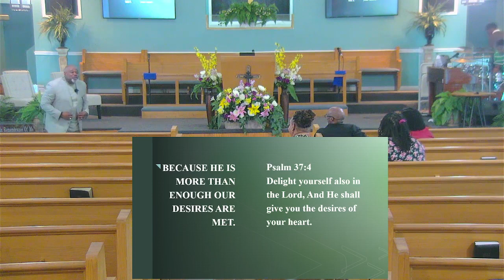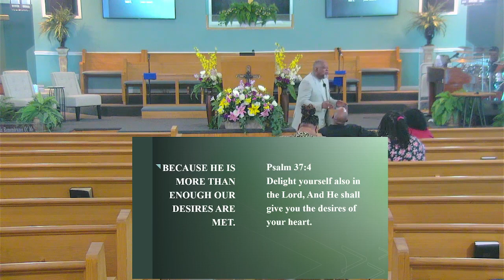JEHOVAH JIREH OUR PROVIDER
Pastor Mitchell Dent |
Mt. Carmel Ministries Vicksburg |
2015 GROVE ST |
VICKSBURG MS, 3918|

Church Copyright License® A 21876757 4/30/2024|
+ Rehearsal License A 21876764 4/30/2024 |
+ CCLI Streaming Plus LicenseTM A 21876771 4/30/2024